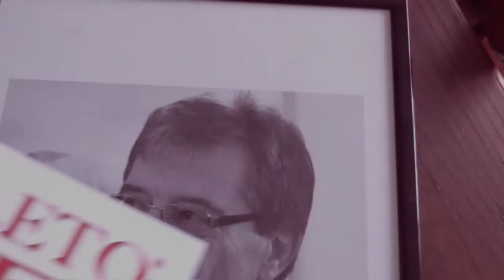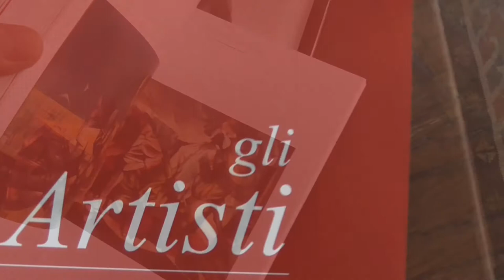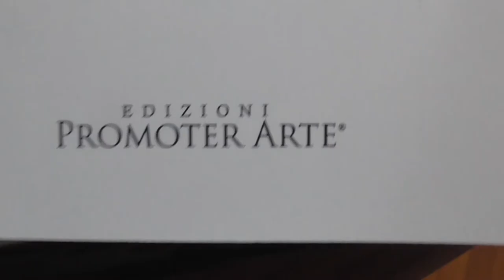Spoleto Arte - Giuseppe Pasqualetto